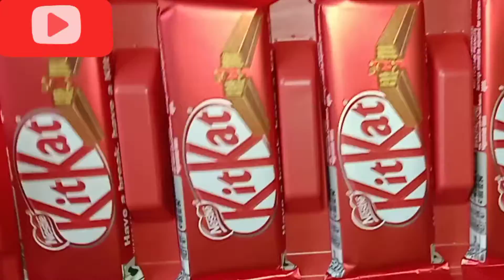KIT KAT 😋LOVERS😍FOUR STAR VISION